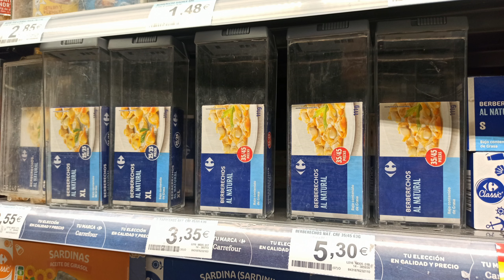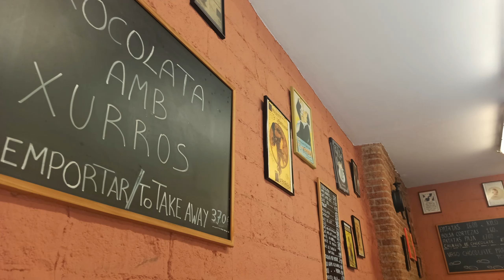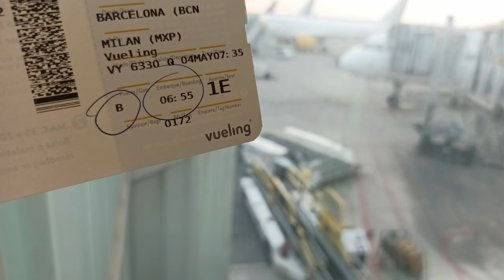Ταξίδι στη Βαρκελώνη στο καλύτερο εστιατόριο! バルセロナ旅行で最高のレストランに出会いました!